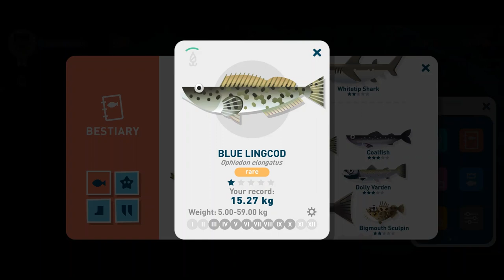Creatures of the Deep Blue Lingcod Location Guide Tutorial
Fish: Blue Lingcod
Map: Alaska
Rarity: Rare
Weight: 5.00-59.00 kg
Active time: Day
Season: March-October
Species: Ophiodon elongatus
Location: East 1, East 2, Cold Bay, Whale Depths, Arctic Depths, Salmon Waters
Shadow size: Medium